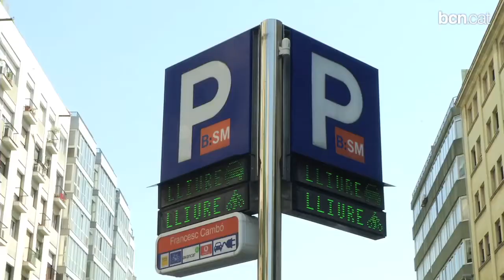Les empreses subcontractades per l'Ajuntament també hauran de pagar les factures a 30 dies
Les empreses adjudicatàries hauran d'incorporar una declaració jurada amb el compromís de complir amb el termini de pagament per tal d'accedir als concursos públics.